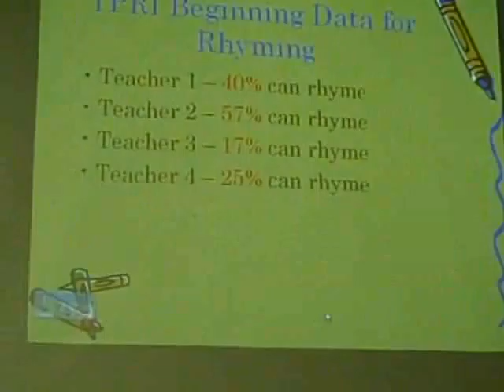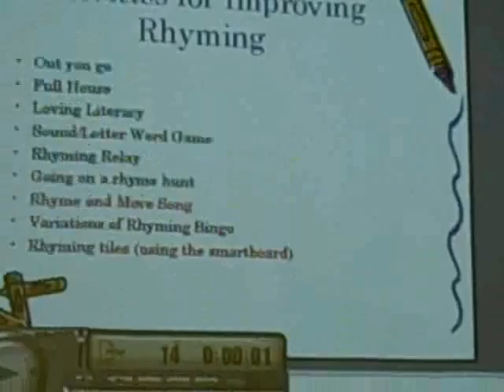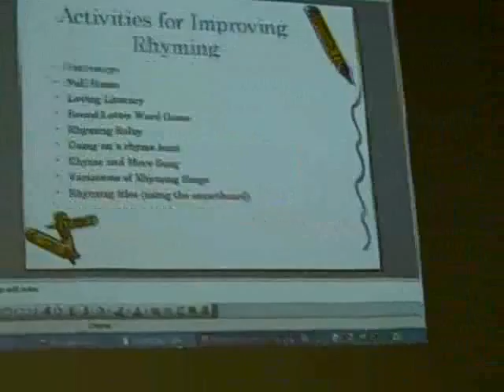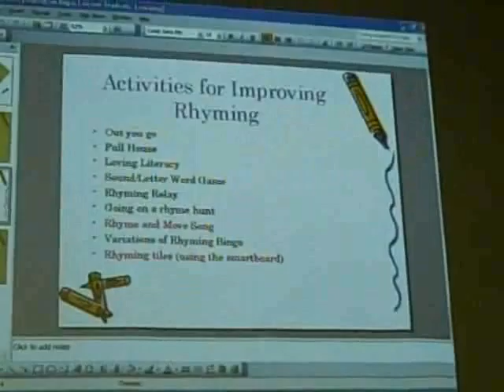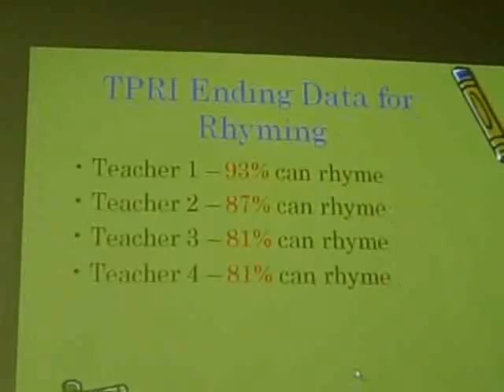Rhyming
FES Kindergarten Teachers share tips on how to work on rhyming